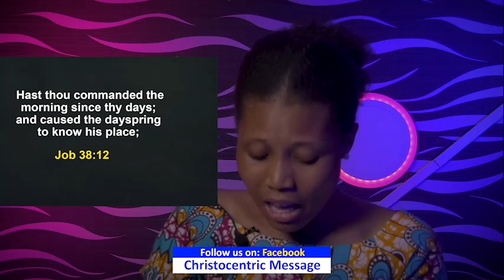SPECIAL SUNDAY SERVICE with APOSTLE JOSHUA SELMAN | Koinonia Global